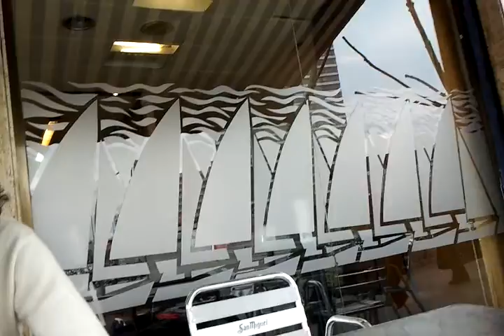Plantem la llavor de elQuins en el Nautic te una estrella